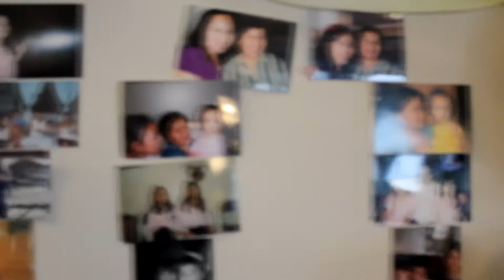Mama's surprise 70th birthday party!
We surprise our mom as she celebrates her 70th birthday. She just came home from work and thought that it will just be an easy evening with us, little did she know there is a planned surprise party for her and it was a success!